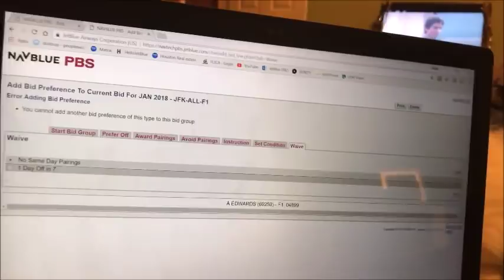VLOGMAS DAY 2 // We Won a Mercedes!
Its Holiday Party season and I need a outfit. OMG we won a Mercedes for the weekend!

:: ABOUT ME ::

Name: Alexia
Age :29
Home: Houston, Texas Baby
Occupation : Texas Realtor & Inflight Crewmember
Inflight Crewmember Base: JFK